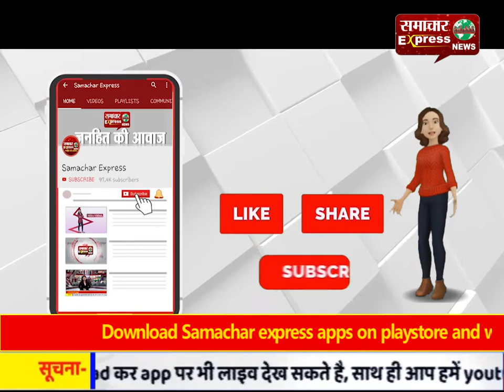सोशल और प्रिंट मीडिया के पत्रकार भी कोरोना योद्धा से कम नहीं